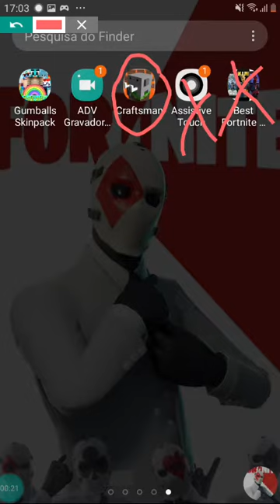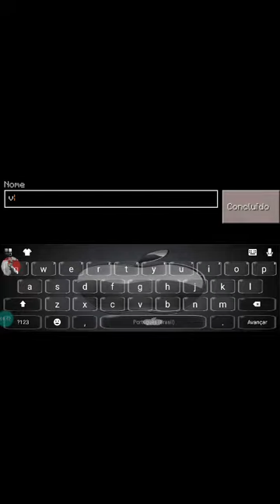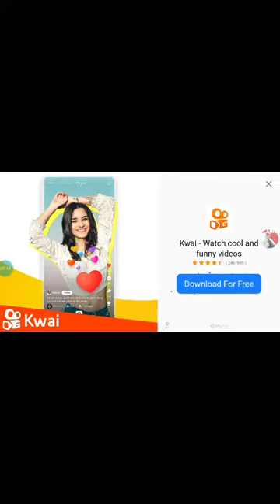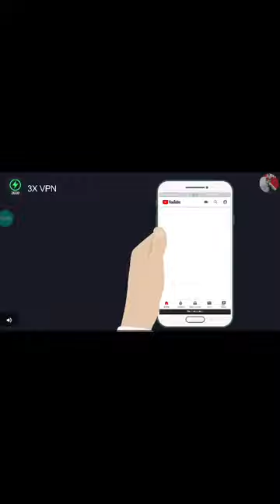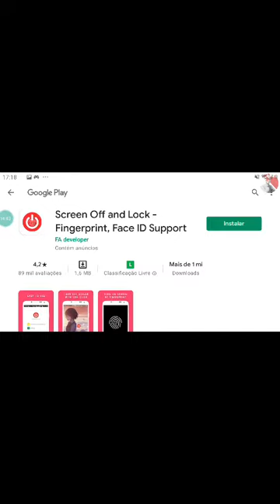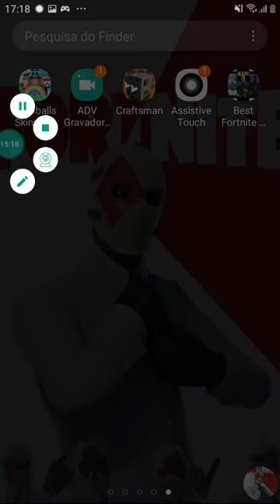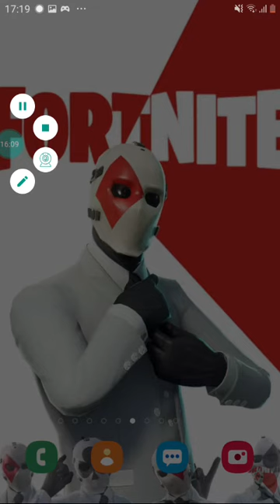21 de abril de 2021